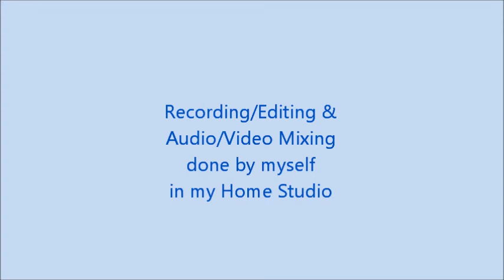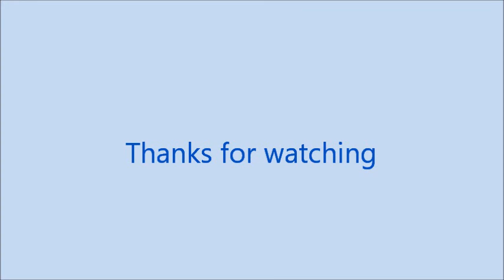Ek Manzil Raahi Do, On Harmonica By Ravindra Goel, Lucknow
The song is from the movie ‘Sanjog’ released in 1961, Sung by Mukesh & Lata and is composed by Madan Mohan.